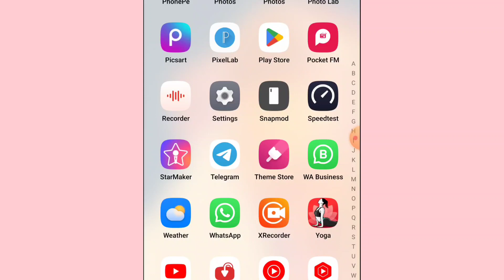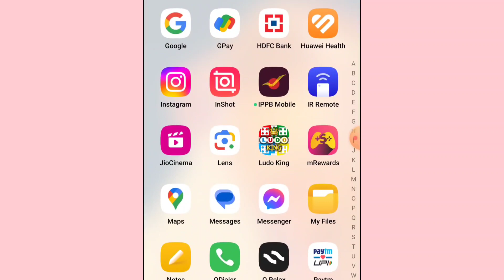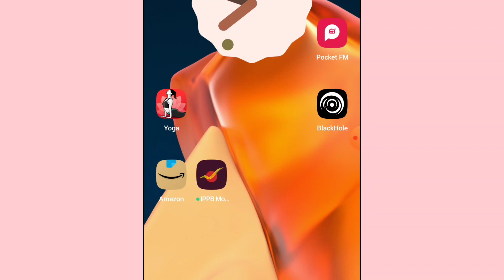IPPB server issue today | IPPB technical issue | upi issue at india post payment bank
IPPB Server Problem | india post payment bank technical issue | upi issue at India post payment bank

IPPB Server problem today | india post payment bank technical issues | IPPB bank server problem

bank 2024, upi issue at india post payment bank phonepe, upi issue at india post payment bank kaise thik kare, india post payment bank an error has occurred, india post payment bank server down today, india post payment bank not working

_____________Topics_______________

1.upi issue at india post payment bank kaise thik kare

2.upi issue at india post payment bank

3.upi issue at india post payment bank phonepe

4.upi issue at india post payment bank 2024

5.upi issue at india post payment bank problem

6.UPI issues at India post payment Bank payment transfer problem

7.india post payment bank bank issues

8.indian post payment bank phone pe nhi chal raha hai

9.india post payment bank server problem

10.india post payment bank technical issue